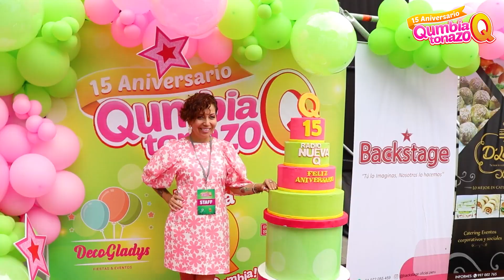Qumbiatonazo de Aniversario con Corazón Serrano, Armonía10, Bryan Arámbulo y más.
Escúchanos a través de nuestra aplicación oficial CRP Radios, descárgala

¿Quieres ver más de Nueva Q?

Encuéntranos también en Lima 107.1 FM, Arequipa 94.3 FM, Piura 97.3 FM, Cajamarca 96.1 FM o en todo el mundo a través de nuestra radio
Nueva Q, ¡Q Q Q Qumbia!